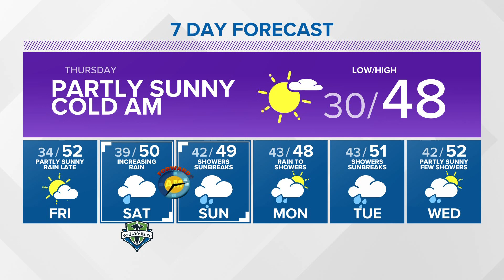KING 5 weather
Evening forecast for 3-9-2022 with KING 5 Meteorologist Adam Claibon.